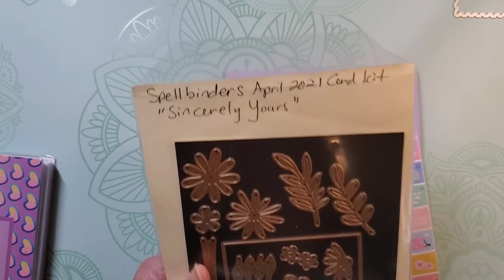You Bring the Sunshine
I’m making a cute card today using supplies from the April 2021 monthly card kit from Spellbinders called “Sincerely Yours”.

Amazon ( I am an ebook author!)

Photo of grass by Jonas Weckschmied on Unsplash

(I receive a portion of the sale on any purchase you make using the Amazon and Share a Sale links below)

Spellbinders Card Kit of the Month April 2021 Sincerely Yours

Adhesive (two types of adhesive come in the kit, but I also used the tombow listed below)

Scrapbook Adhesives Easy Runner Grand

Xyron Adhesive Eraser

Glossy accents

American Crafts 300 Piece Sticky Thumb Flat Sticky Dots, 0.5"

Die Cutting
Hero Arts DI345 Infinity Dies, Nesting Postage Stamps

Ink
Distress Oxide Ink in Worn Lipstick
Distress Oxide Ink in Cracked Pistachio
Distress Oxide Ink in Fossilized Amber
Distress Oxide ink in Faded Jean

or you can buy a set of many colors:

Storage
4 x 6 Flexible Photo Album to store die cut shapes (This is not the one shown in the video, but it is a comparable item. I like that it lies flat so it will store in the spellbinder's box easily)

Tools

Fiskars Sure Cut 9" Paper Trimmer

We R Memory Keepers Tool Set (includes precision tweezers and die pick (also called brad setter) as well as othter tools) If you buy just the two separately, it will cost you almost as much as this whole tool set

 OR you can buy just the tweezers:
EK Success Craft Tweezers (reverse)

We R Memory Keepers Precision Press Stamping Platform